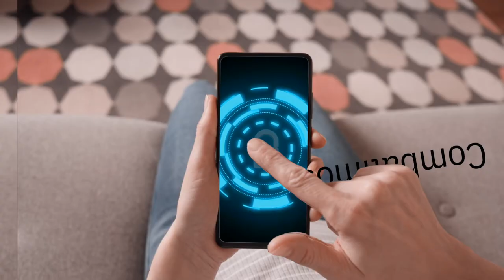IBM en 90 segundos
En IBM España nos gusta explicar lo que hacemos cuando asumimos la actividad de nuestros clientes como propia. De esta forma subrayamos nuestra colaboración con ellos y el compromiso que tenemos con el éxito de su negocio. Hybrid, IBM Cloud, IA, IBM Cloud Satellite... ¿Quieres saber hasta dónde llega la tecnología IBM?